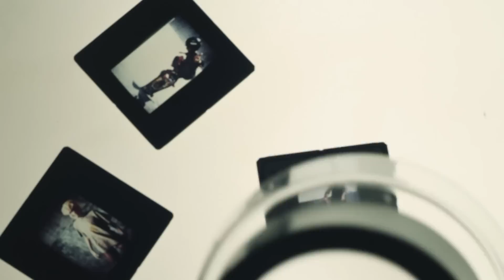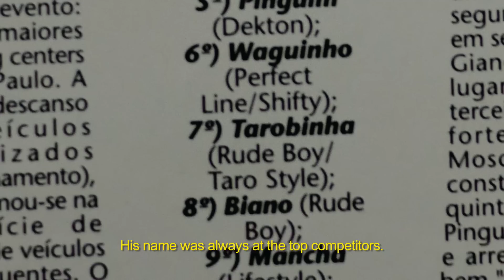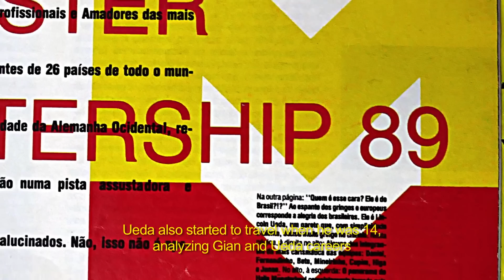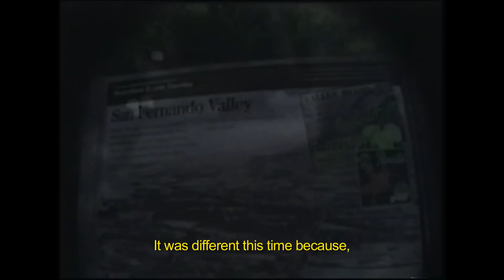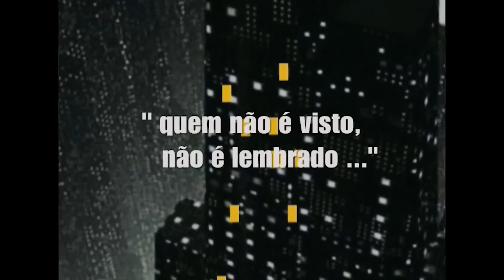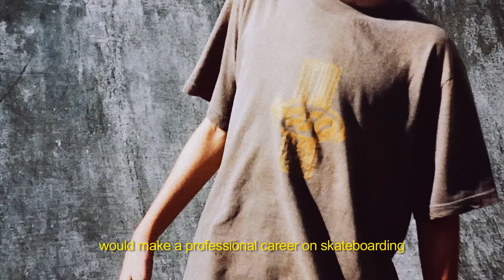Gian Naccarato - Maioridade Profissional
O vídeo está bloqueado para mobile. Assista no computador.

Gian Naccarato - Maioridade Profissional conta a história de um dos skatistas brasileiros mais completos, mais importantes e influentes do cenário nacional.

Produção de Plínio Higuti, Leo Reali e Raphael Mariano que nós temos o prazer de apresentar ao mundo aqui no nosso canal.

● BLACK MEDIA SKATE SHOP (camisetas, toucas, meias e toneladas de produtos exclusivos)